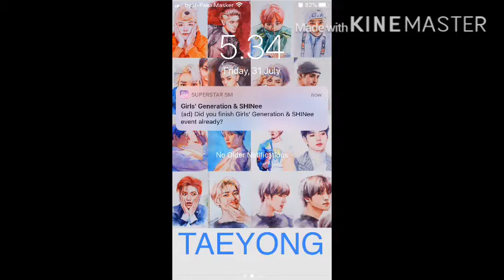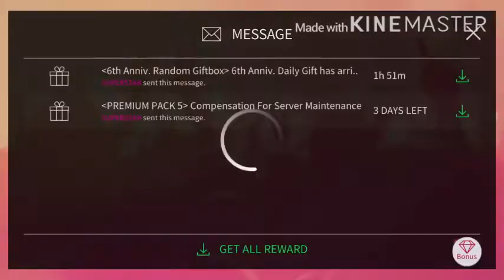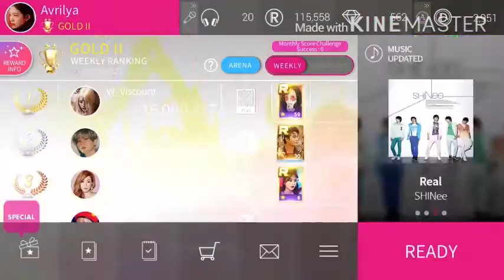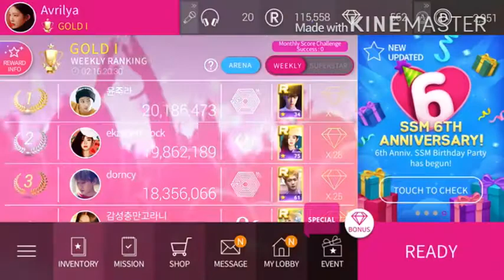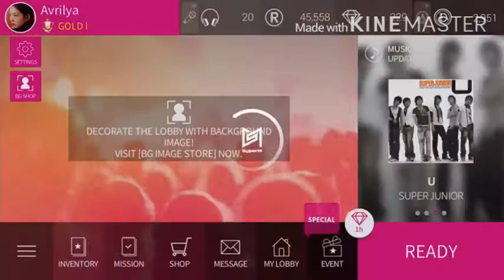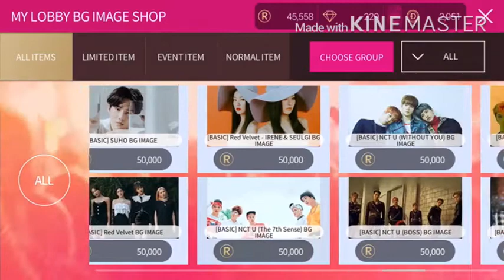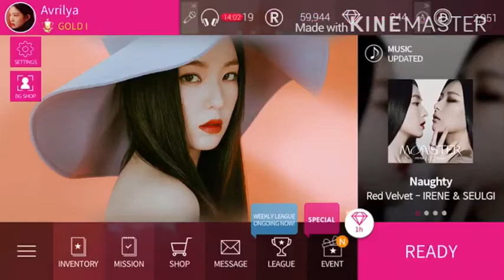SuperStar SMTOWN 6th Anniversary Event Mission Update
I can’t keep up with these events since I’ve been busy these days
But I still trying to keep sharing these missions just for you guys ☺️
How about you? Can you finish all of those events?
I just bought some cool bgm images for my lobby too
Ah, I think there are gifts for everyday sign-in too these are the notifications I got for it

Please keep support me to upload more videos with Subscribe, share and hit the like bottom if you like it, you also may hit the bell so that you will notice my latest video